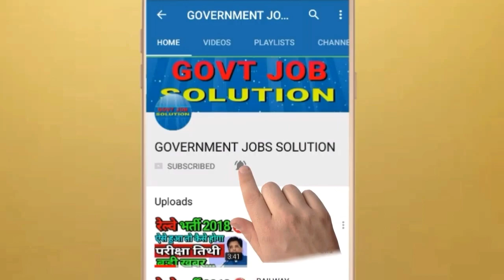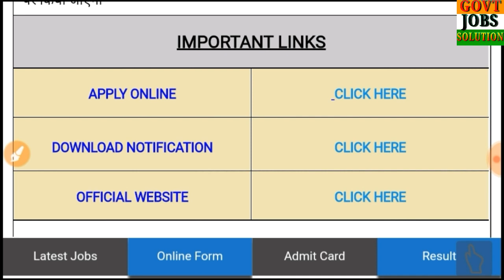LATEST GOVERNMENT JOBS 2018 / SARKARI NAUKRI / FOREST GUARD / VANRAKSHAK BHARTI 2018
वनरक्षक भर्ती 2018.